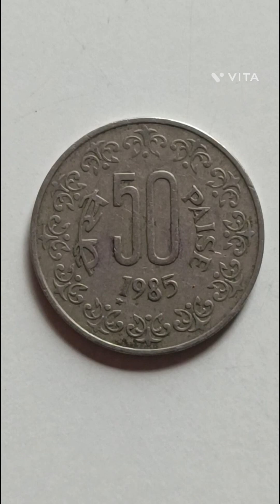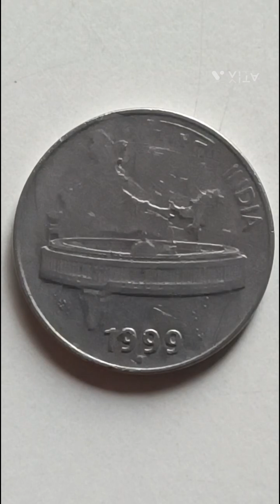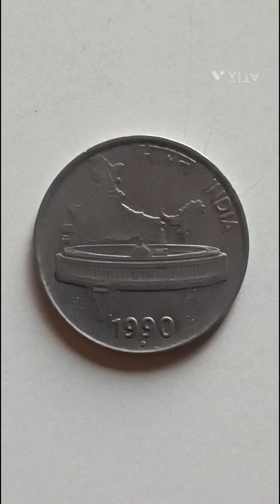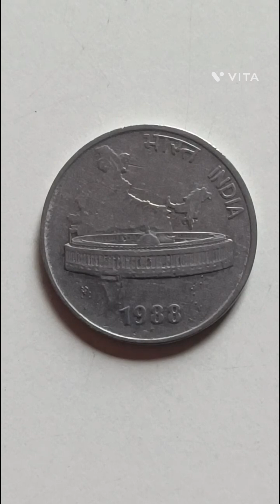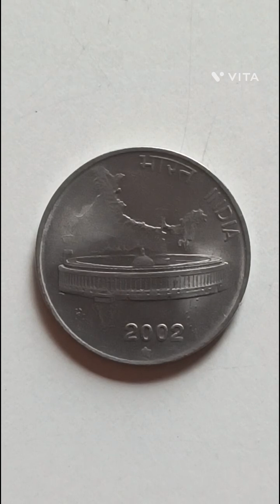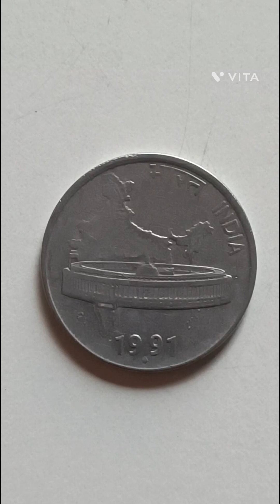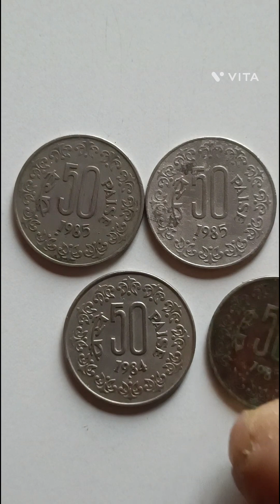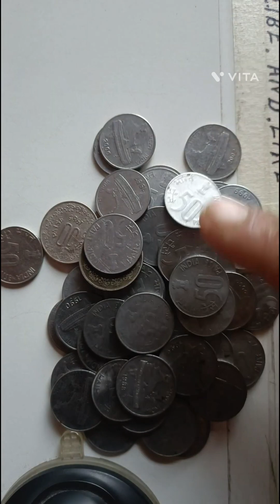old coin 50 paise India